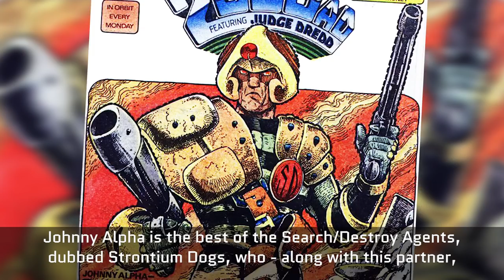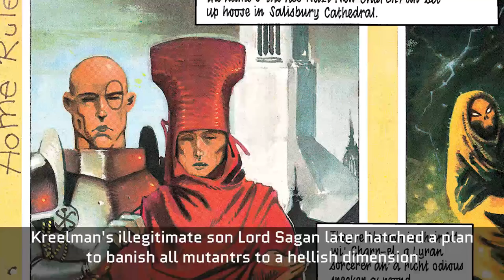The 2000 AD ABC: Strontium Dog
Following global nuclear war, mutants are shunned and despised by the ‘norms’, so they can either live in crowded ghettos or take the only job available to them – bounty hunting!

Johnny Alpha is the greatest Search/Destroy Agents, dubbed the Strontium Dogs, who – along with his partner, the time-displaced Viking warrior Wulf Sternhammer – hunt down the scum of the galaxy for cold, hard cash.

One of the most popular series to ever appear in 2000 AD, discover John Wagner and Carlos Ezquerra's Strontium Dog!

Every week, The 2000 AD ABC brings you another bite-sized video unveiling a classic story from the Galaxy’s Greatest Comic - from ABC Warriors to Zombo! Hosted by publicity droid Molch-R, The 2000 AD ABC gives you the lowdown on mind-blowing stories from some of comics’ top creators!